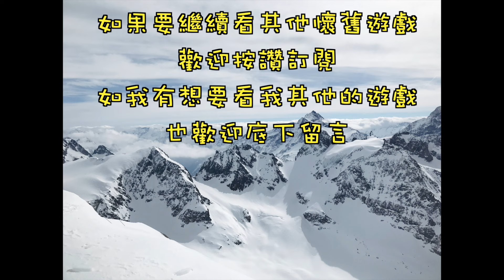【レトロゲーデモ】麻雀学園～卒業編～Mahjong Academy 1 經典懷舊遊戲 麻將學園一代